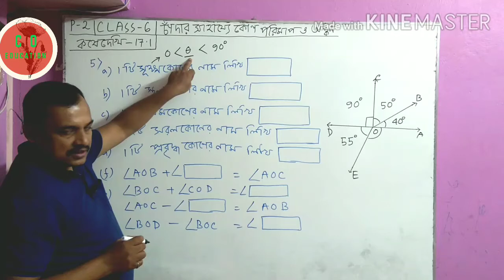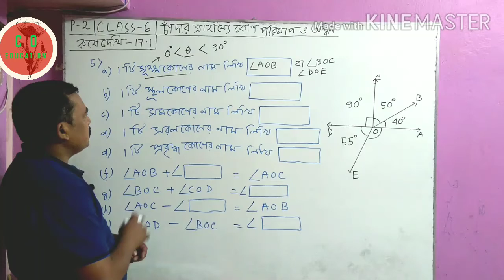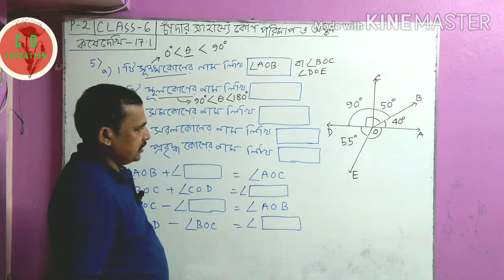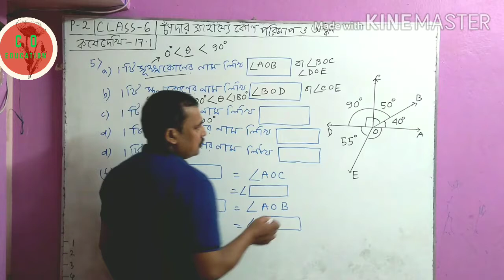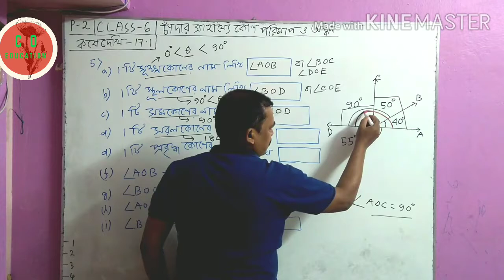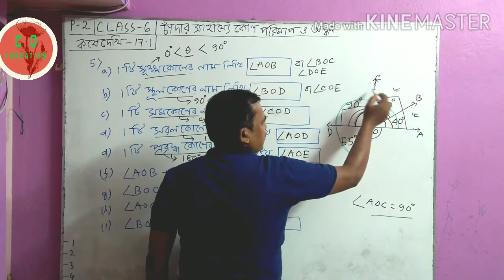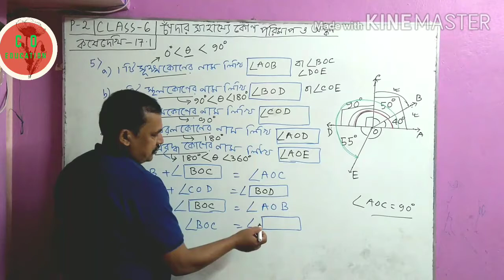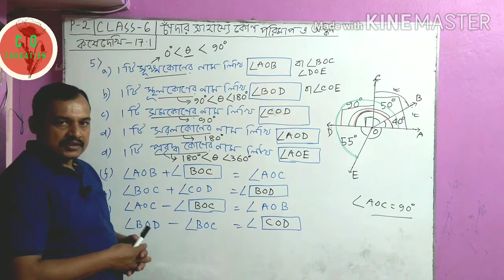Class 6|P2|চাঁদার সাহায্যে কোণ পরিমাপ ও অঙ্কন|গণিত প্রভা|কষে দেখি 17.1{5}|Math//Eduficial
Class 6|P2|চাঁদার সাহায্যে কোণ পরিমাপ ও অঙ্কন|গণিত প্রভা|কষে দেখি 17.1{5}|Math

This video describe how to solve different types of problems related to acute angle, obtuse angle, right angle, straight angle.